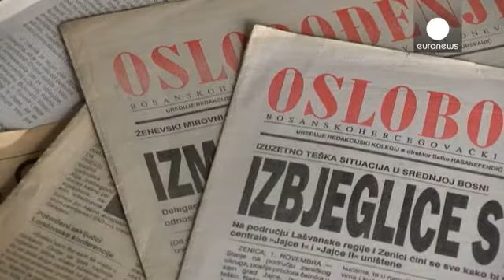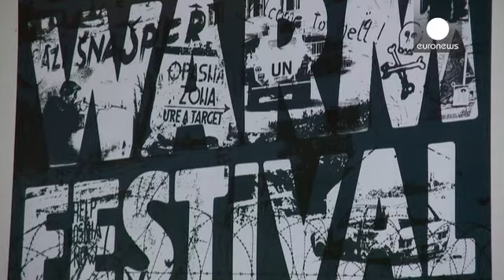سارایوو میزبان گزارشگران جنگ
سارایوو نماد مقاومت در جنگ بوسنی، هر سال میزبان فستیوالی موسوم به «وارم» است که در جریان آن خبرنگاران جنگ، محققان و هنرمندان در باره نحوه پوشش رسانه ای مناقشات و جنگ ها به تبادل نظر می پردازند.

خبرنگارانی که از درون شهر سارایوو در طول دوران محاصره این شهر اقدام به خبررسانی کردند نیز در میان شرکت کنندگان در فستیوال قرار دارند.

از میان رسانه های بوسنیایی روزنامه اسلوبودینیه در سالهای 1992 تا 1996 نقش بسیار مهمی را در مقاومت شهر سارایوو و دفاع از هویت متکثر قومی این شهر ایفا کرد.ویلدانا سلیمبگوو…